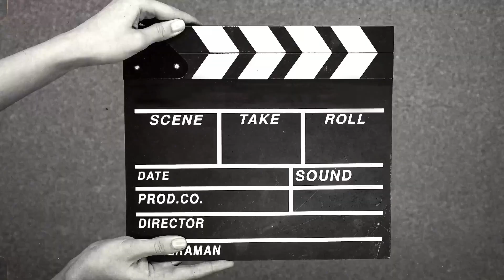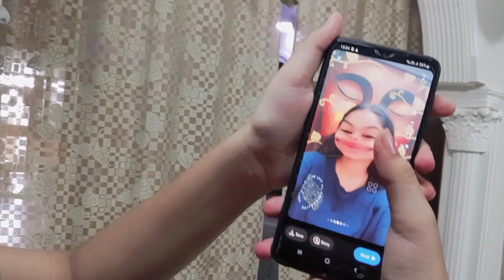Read My Mind Challenge🤯🤯 || Rakshabandhan Special🎉|| Naina Vs Mayra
In This challenge Naina Raghav and Mayra have to answer some basic questions but Naina and Mayra have to try to answer according to Raghav's Thinking. At the end we will see that who knows Raghav.

This channel is about a 7 year old cute little boy 😊...who loves to play and enjoy with family ❤️...  with mumma papa and studying too😁...

This channel is about our little world...his sister's ,  parents , masti time and lots of fun activities 😊❤️